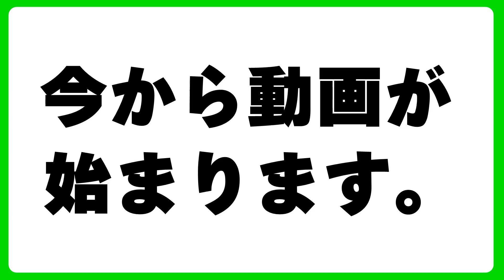《お手入れ》野原工芸のシャーペンをお手入れしていこう！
紅紫檀最高！

《撮影機材》
　Panasonic  HC-VX985M  4K

                                       Ultimate Suite

《フォント》フリーフォント
　　　　　　墨東ルイカ

《趣味》文房具、音楽、映画鑑賞、服、スニーカー等々